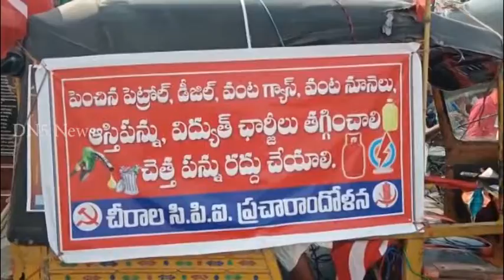11 04 2022 News Bulletin || DN5 News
01. సిపీఎం, కెవిపిఎస్, ప్రజావేదిక ఆధ్వర్యంలో బాపట్ల జిల్లా చీరాలలో మహాత్మా జ్యోతిరావు పూలే జయంతి
02. ధరల పెరుగుదలకు నిరసనగా బాపట్ల జిల్లా చీరాలలో ఎఐటియుసి ఆధ్వర్యంలో ప్రచార జాతా
03. తెలుగుదేశం ఆధ్వర్యంలో బాపట్ల జిల్లా చీరాలలో మహాత్మా జ్యోతిరావు జయంతి
04. బిఎస్పి ఆధ్వర్యంలో బాపట్ల జిల్లా చీరాలలో మహాత్మా జ్యోతిరావు పూలే విగ్రహానికి పూలమాలలతో ఘన నివాళి
05. బీసీ సంఘాల ఆధ్వర్యంలో బాపట్ల జిల్లా చీరాలలో మహాత్మా జ్యోతిరావు పూలే విగ్రహానికి  ఘన నివాళి
06. బాపట్ల జిల్లా చీరాల ఐటిసి కంపెనీ గ్రౌండ్స్ లో డాక్టర్ బీఆర్ అంబేద్కర్ జయంతి సందర్భంగా క్రికెట్ టోర్నమెంట్